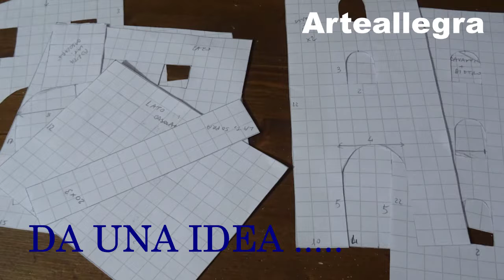CREA IL TUO PRESEPE IN CARTONE E COLLA PER PIASTRELLE: TUTORIAL DIY - Parte 2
REALIZZAZIONE DI UN PRESEPE IN CARTONE E COLLA PER PIASTRELLE - Parte 2

Chi fosse interessato agli schemi dei miei progetti, mi contatti nella mia e-mail di riferimento: ed io lo invierò dietro contributo. A presto

Disponibili entrambi su Amazon! Chiunque voglia sostenere il mio canale ecco il link per donare: Ecco il link per donare:
❤ Compra  adesso il mio nuovo  manuale per la realizzazione di un presepe passo passo in formato elettronico! Basta contattarmi per inviarvelo via E-mail con una cifra modesta di 3€ facilmente inviabili su PayPal dal link qui sotto!
COSA USO PER REGISTRARE: Macchina fotografica: Canon IXUS 145 COSA USO PER EDITARE: HitFilm Express 2019